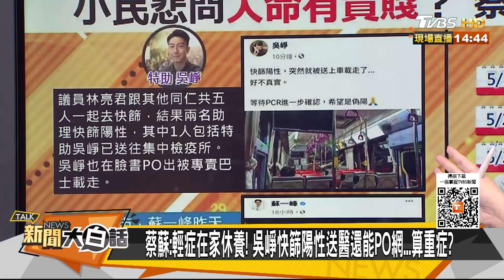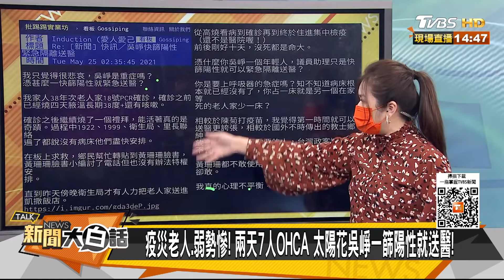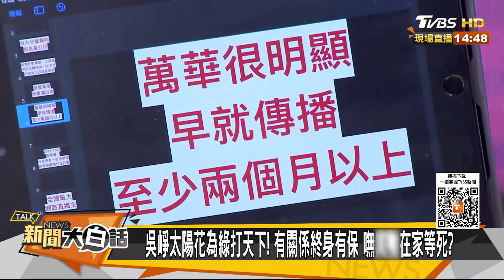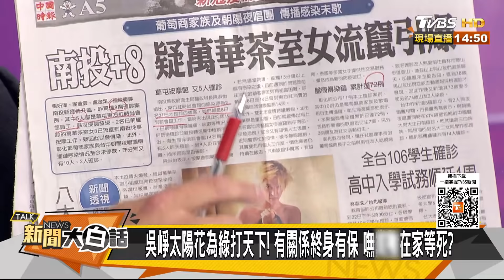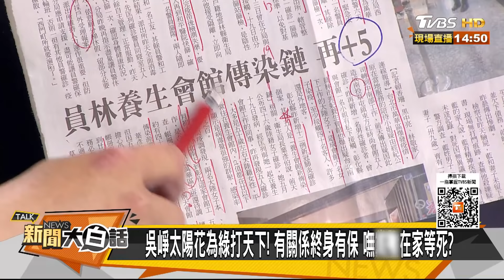疫災老人.弱勢慘！兩天7人OHCA 太陽花吳崢一篩陽性就送醫！ 新聞大白話 20210525